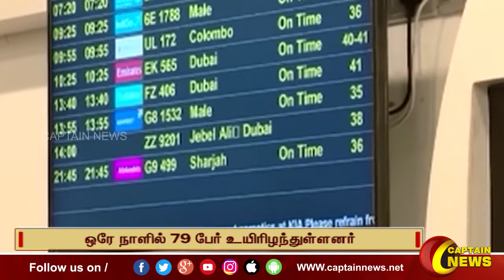இந்தியாவில் மேலும் 3,714 பேருக்கு கொரோனா தொற்று உறுதி.